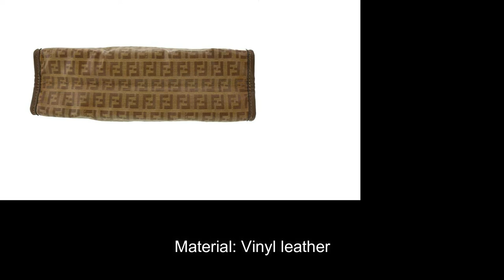Fendi Zucca Pattern Clutch Bag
Size: H 18cm x D 9cm x L 28cm
Colour: Beige
Material: Vinyl leather
Hardware: Gold
Condition: Vintage

Luxi Palace does not own the rights to these video clips.